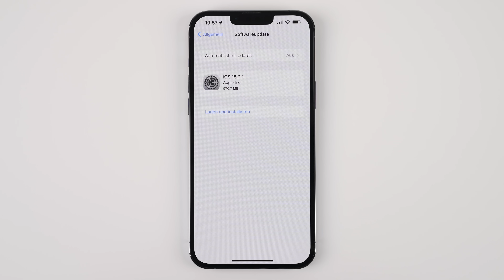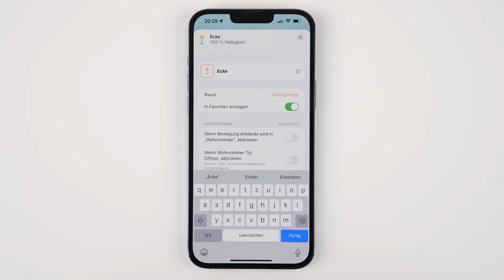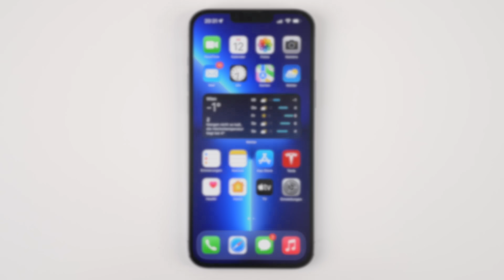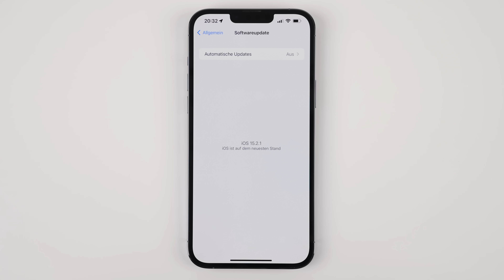iOS 15.2.1 Update ist da - Das müsst ihr wissen!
Apple veröffentlicht mit iOS 15.2.1 ein neues Update für iPhone und iPad. In diesem Video zeige ich euch wie immer alles, was ihr über das neue Update wissen müsst.

HomePod Stimmerkennung auf Deutsch - Einrichtung, Tipps, Praxistest | Wie gut funktioniert es?

➤ Diesen Gimbal nutze ich:

➤ Diese Objektive nutze ich:
24-70mm f/2.8
90mm f/2.8 Macro
35mm f/1.8
24-105mm f/4.0

➤ Dieses Mikrofon nutze ich:

( iOS 15.2.1 was ist neu? )
( iOS 15.2.1 deutsch )